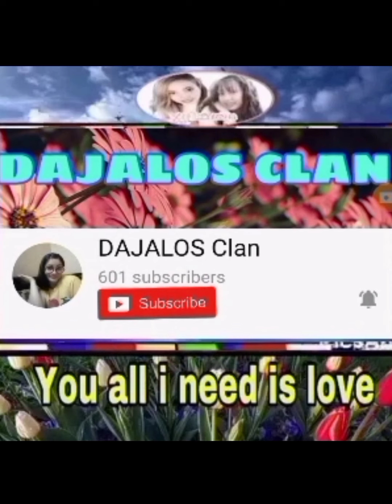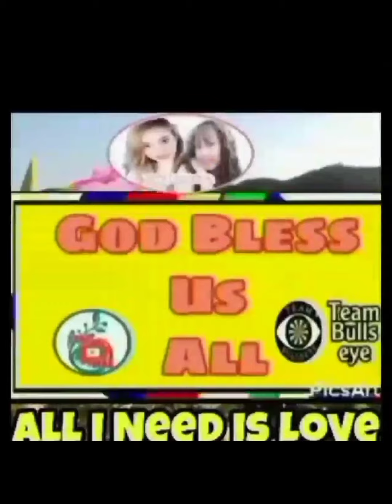na miss kong kumain nakakamay(buhay ofw sa saudi🇸🇦)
na miss kung kumajn nakakamay okra with sawsaw bagoong tara samahan nyo si ate @yolzmae  guyz ...